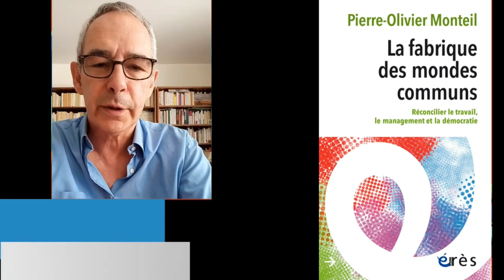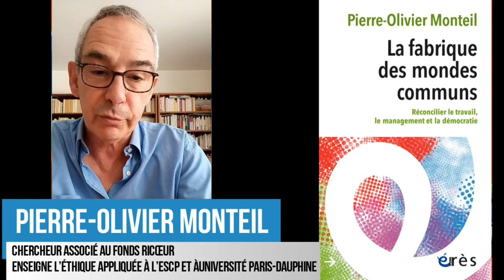Pierre-Olivier MONTEIL - La fabrique des mondes communs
Réconcilier le travail, le management et la démocratie

A l’heure de la « grande démission », ce livre s’attache à apporter une réponse solide à la question : dans quelles conditions les fonctions de management peuvent-elles s’exercer en ayant un effet humanisant sur les personnes au travail ?

Dans la suite de Éthique et philosophie du management (Erès, 2016), où il explorait les grandes lignes d’un management recherchant le consentement des collaborateurs, au-delà de la simple obéissance hiérarchique, l’auteur s’intéresse à présent à l’influence que le management exerce en tant que processus de socialisation des collaborateurs. Il se demande comment cette influence peut humaniser et émanciper, au lieu de déshumaniser et d’infantiliser, et contribuer à former des citoyens responsables et participatifs. Mettant à profit sa longue pratique, il s’attache à repenser le management pour qu’il contribue efficacement aux trois grandes fonctions d’une organisation de travail : produire, coopérer, innover. Ces trois grands axes qui constituent un enjeu politique à l’échelle de l’entreprise comme de la société, structurent l’ouvrage dans un dialogue constant entre sciences humaines et philosophie.

érès poche - Société
érès poche - Société - Espace éthique